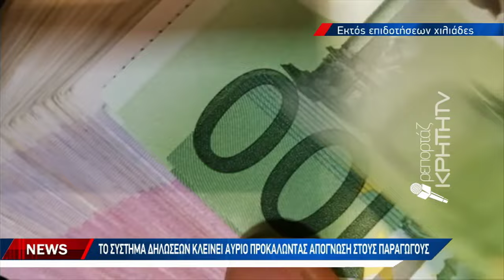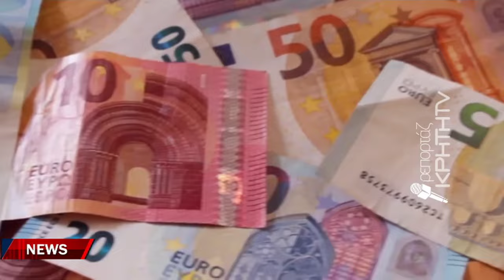Τα αμφισβητούμενα αγροτεμάχια τινάζουν στον αέρα τις επιδοτήσεις